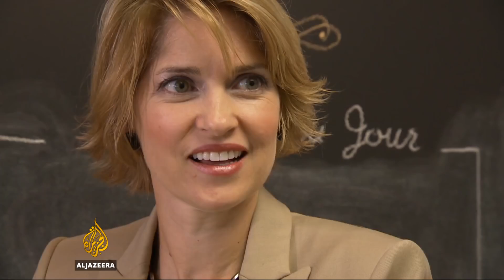Dr. Chacko Discussing Peanut Oral Immunotherapy [Atlanta Allergy Doctor]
Watch this allergy video from Al Jazeera to learn more about oral immunotherapy treatment and the impact it can have on children’s lives. See how leading allergist Dr. Thomas Chacko helps children overcome peanut allergies using desensitization treatment.

If you are suffering from allergies or asthma call to request an appointment or visit our to request an appointment online at one of our 6 office locations in Georgia: Alpharetta, Atlanta, Canton, Cumming, Johns Creek and Duluth.